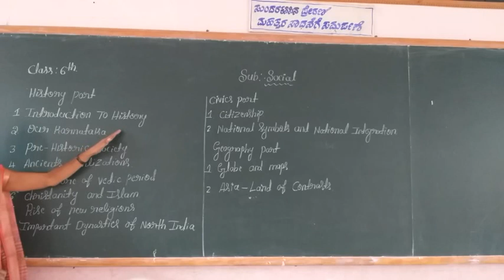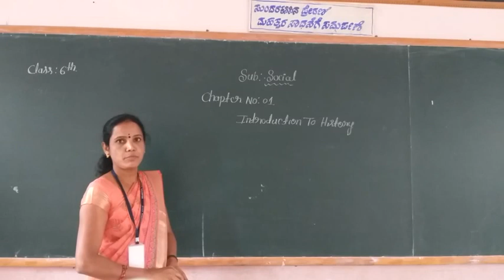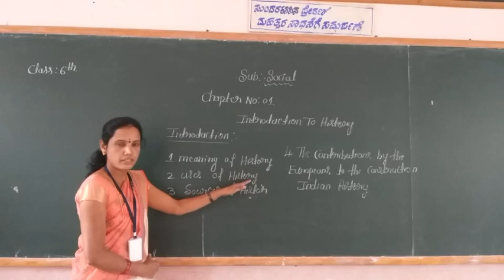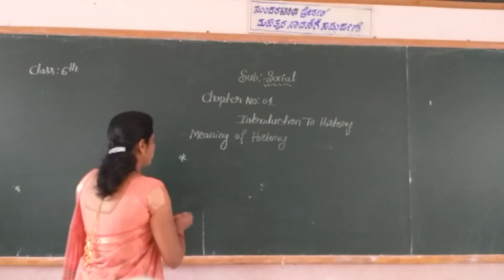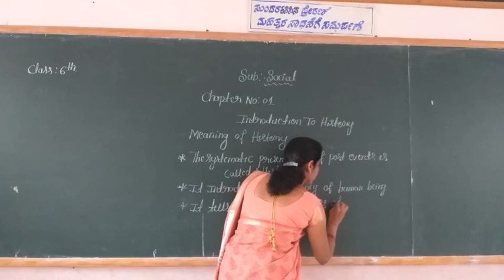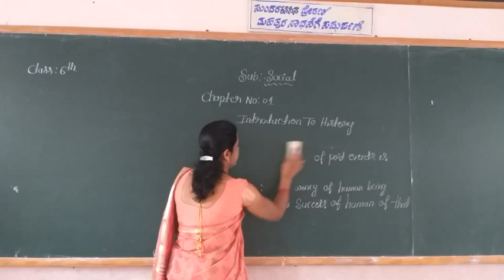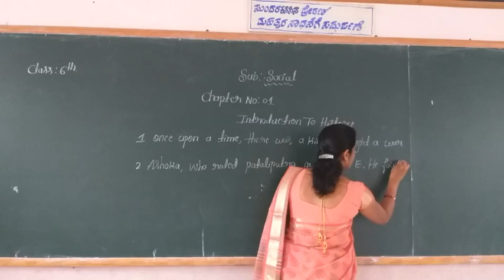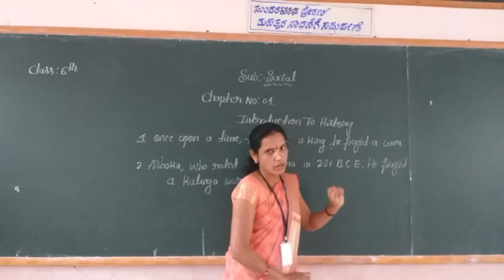6th Social Science Introduction to History Part 1 Class by Chandramathi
6th Social Science Introduction to History Part 1 Class by Chandramathi